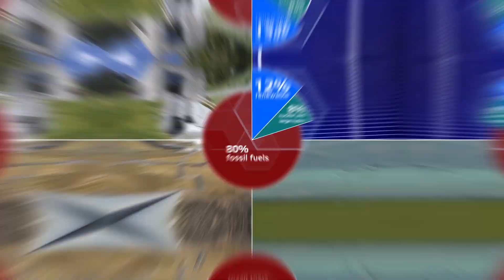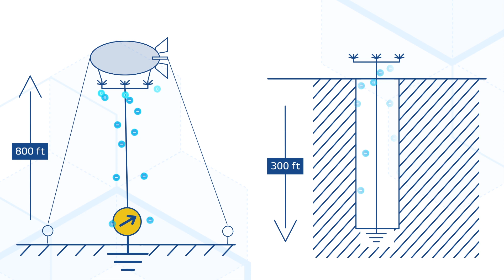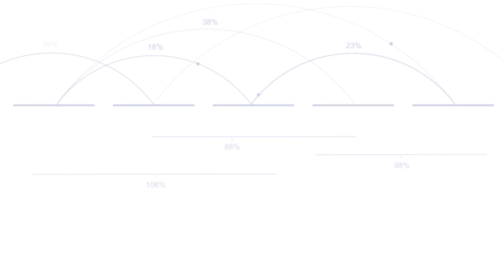Electricity generation from the Global Electric Circuit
Global Electric Circuit could be used for electricity generation.
The team of scientists, engineers and students joined their efforts to develop this technology. They are working on inventing power plant,  which enables generate affordable electricity from the atmospheric electricity and telluric (earth) current.